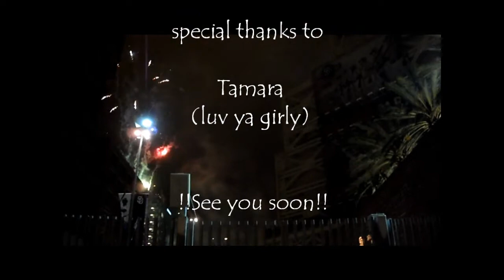A little trip to San Diego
took a nice little trip down to San Diego. time to have some fun !
this is some flow some new tech and just  playing around enjoy!